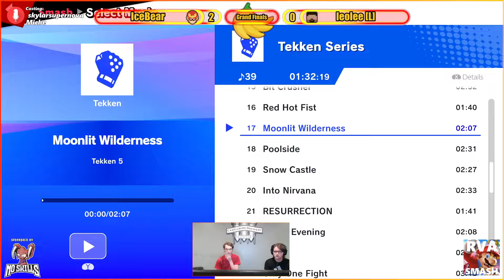RVA Smash #41: IceBear (Captain Falcon) vs leolee (Steve) - GRAND FINALS - Smash Ultimate SSBU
RVA Smash takes place every Sunday in Richmond, VA and is streamed live